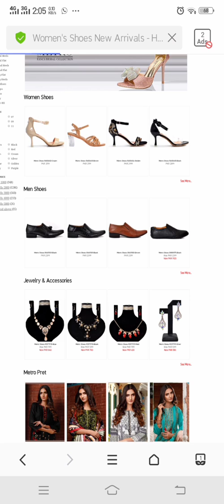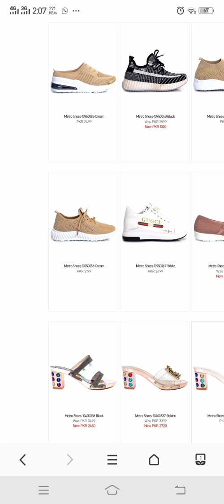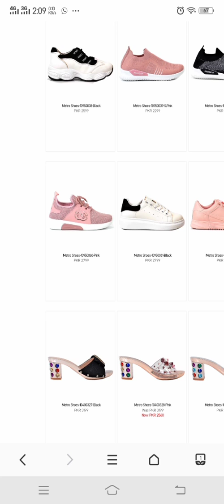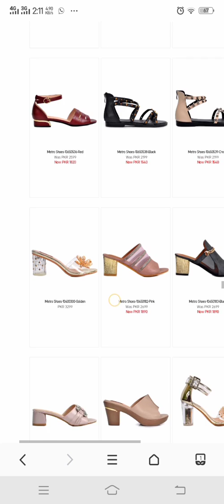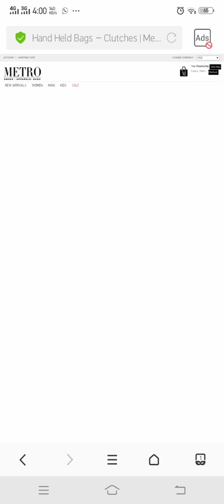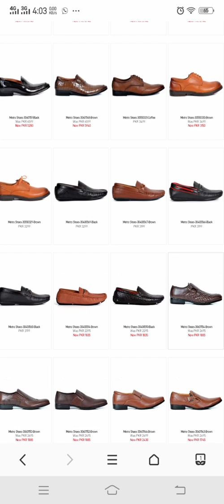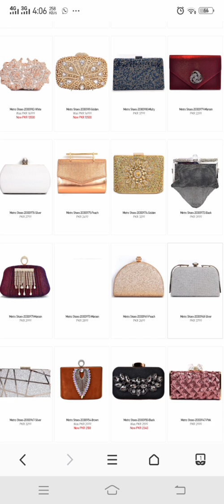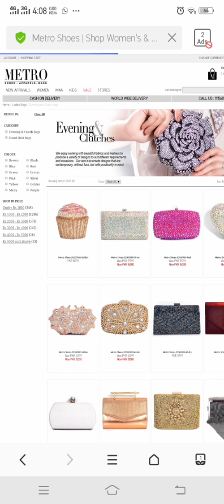Metro Shoes Sale flat 30% Off / Winter Clearance Sale on entire Stock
Metro Shoes,Bags Flat 50% Sale Feb 2020 With Price | Winter, Summer Shopping Haul |

ShoppingHaul Haul MetroShoes WeddingSeason EthnicLook Wedges thegluttonandtheown Metro Flat 50% Sale on Huge Collection of Bridle, Casual, Formal, Party Wear and Sneakers. In this Video we Review about metroshoes and shopping Haul.